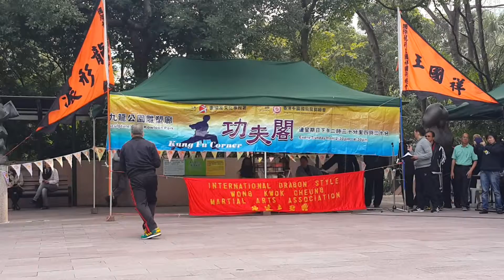國際龍形王國祥國術總會功夫閣表演-方國輝師傅-龍形化極